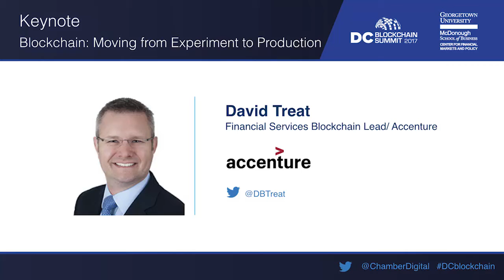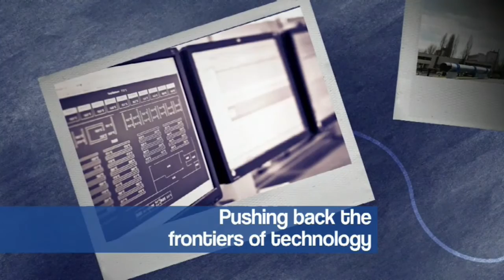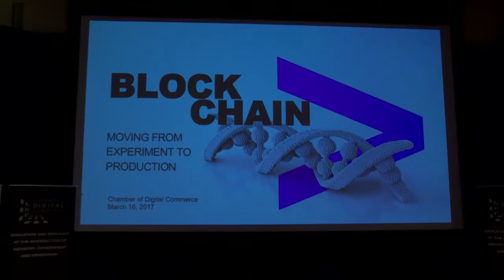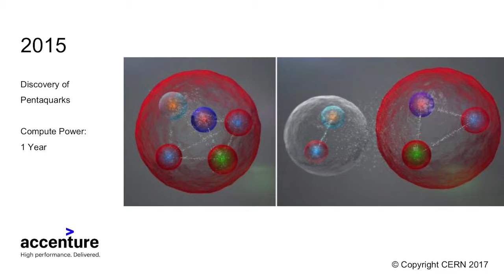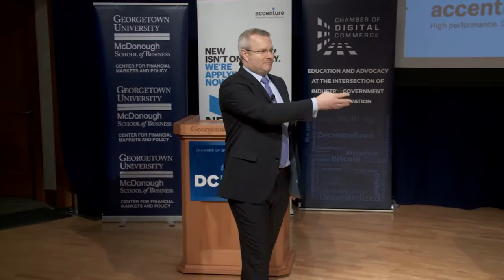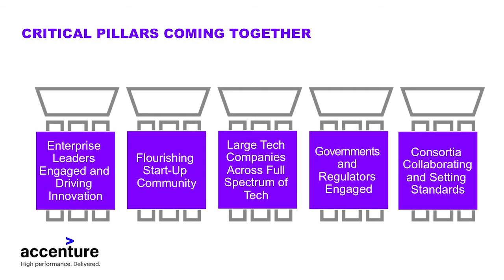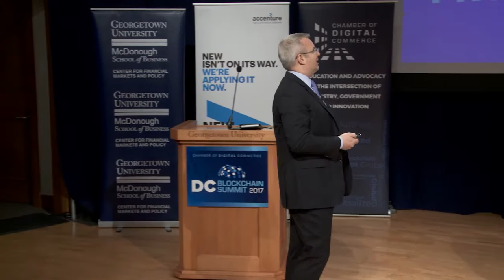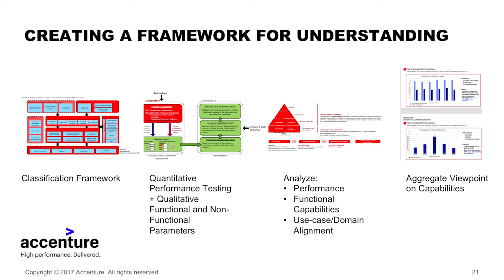Keynote: David Treat, Accenture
David Treat, Managing Director, Financial Services, Blockchain Lead, Accenture discusses "Blockchain: Moving from Experiment to Production."